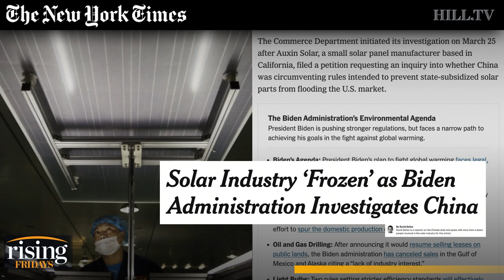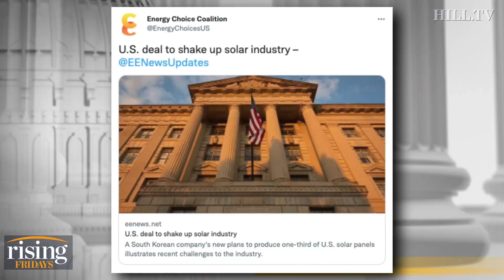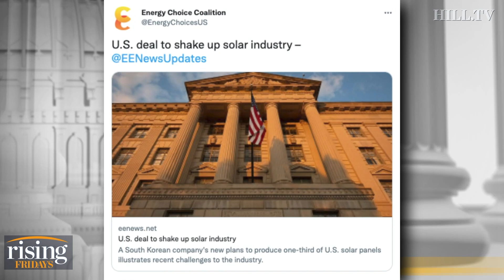American Solar Is Made With FORCED LABOR And Powered By COAL, Sparking New Trade War: Ryan Grim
Ryan Grim details new developments in American energy policy and the solar industry.